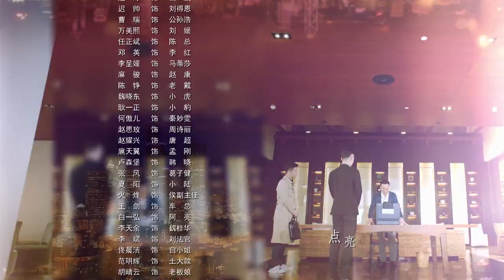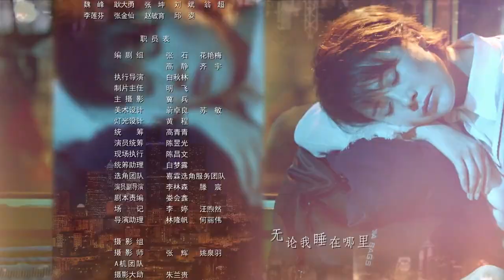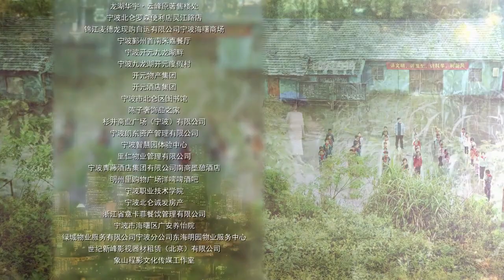【甜蜜~EP15】【2021最新电视剧】由海清,任重等主演的都市情感剧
导演： 阎建钢

《甜蜜》讲述了都市女性田蜜（海清饰）由于丈夫破产去世，从一个养尊处优的富太太跌入生活谷底，在信托经理常胜（任重饰）的协助下，毅然扛起替丈夫偿还债务的重担后，一路拼搏成长赢得事业成功，并收获美满爱情的励志故事。